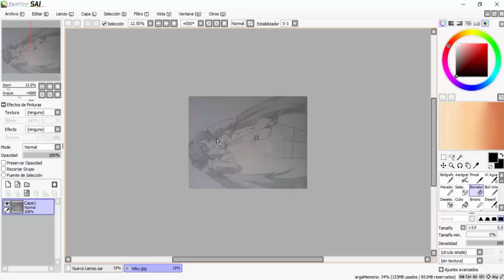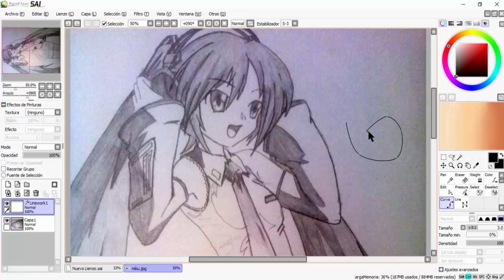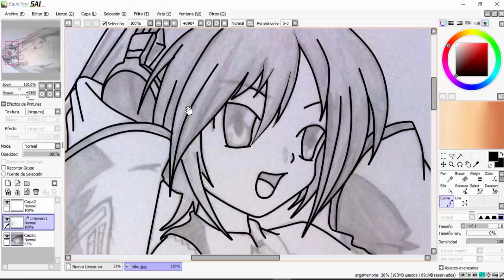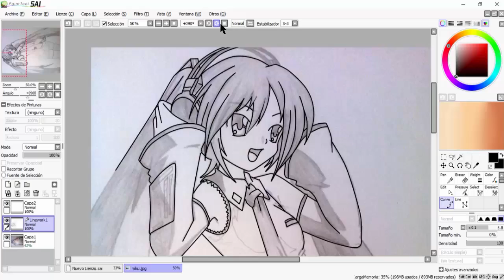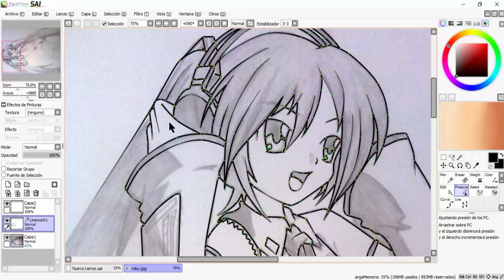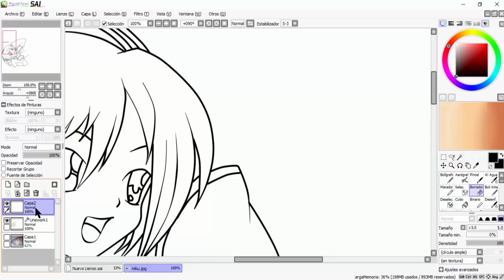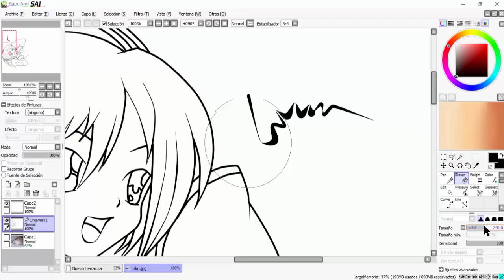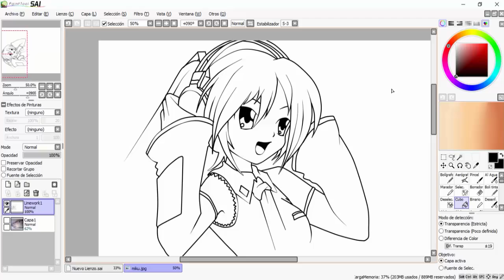Dibujar con el Mouse! Facil y Rapido! con Dar-kun (Nabo Studio) #5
Hola chicos y chicas! este es un pequeño tutorial para dibujar con el Mouse si no tienes tabla digital, de forma rápida y fácil, si te gusto y quieres muchos mas no olvides suscribirte y dejarnos un lindo like!